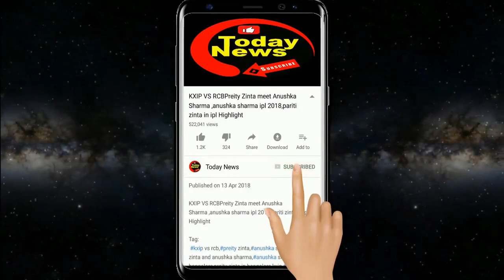गुजरात के जूनागढ़ में ढह गया 40 साल पुराना पुल | 4 people injured as a bridge falls in Gujarat